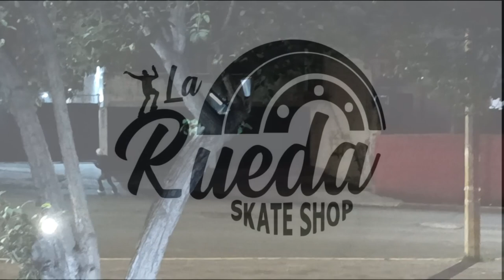Diego Garzón profile 2022-Powerslide Next 80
Nuestro rider Garzón nos enseña como utiliza sus patines Powerslide en los spots de la ciudad de Puebla México.